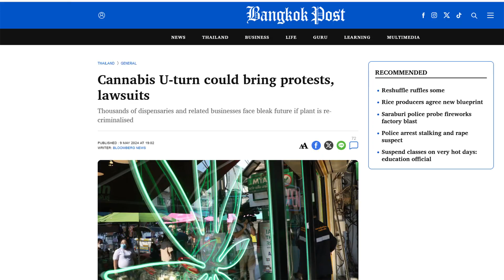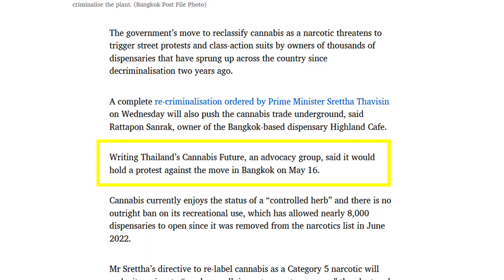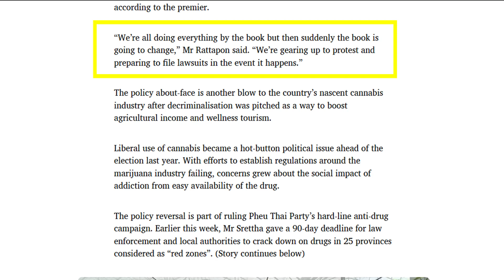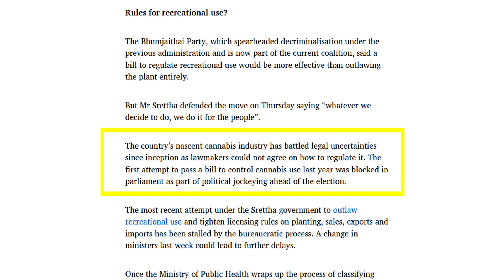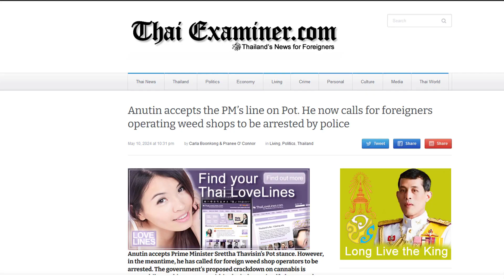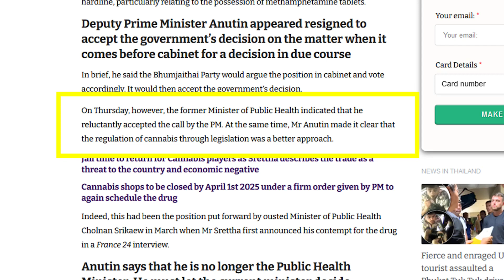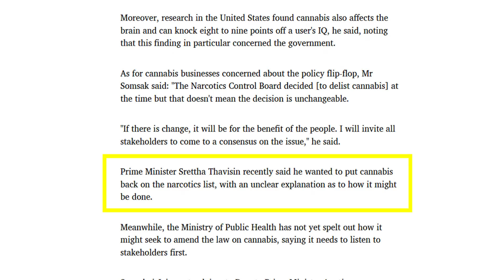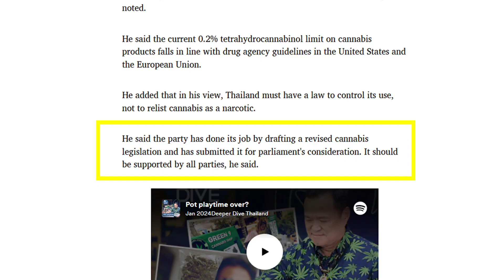SPECIAL REPORT: Should There Be A Constitutional Court Ruling On Cannabis In Thailand?